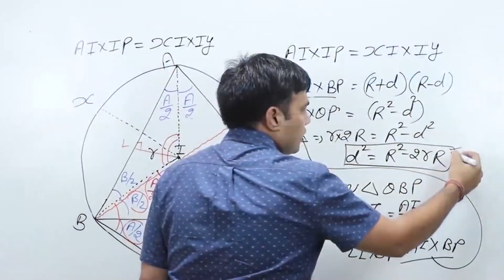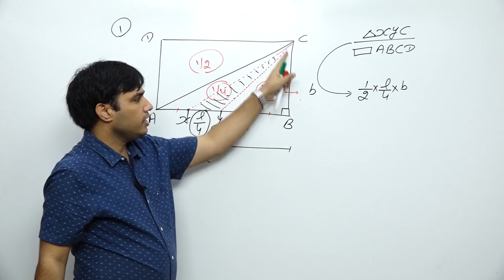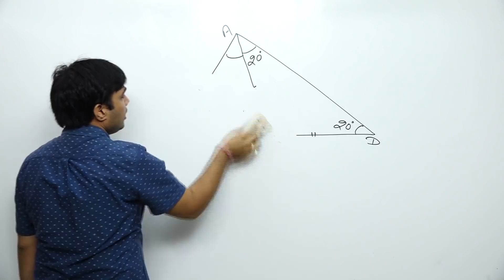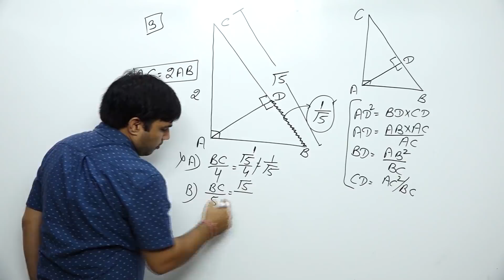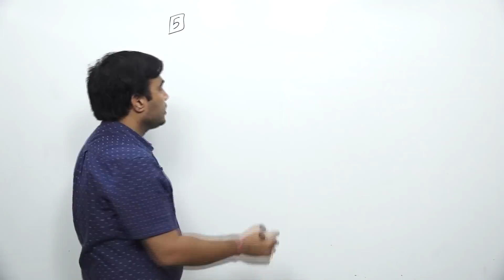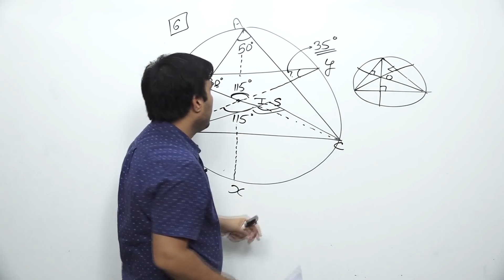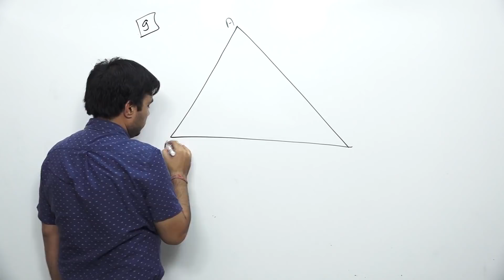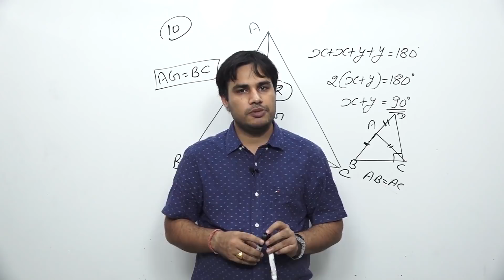Basic_Question Of Geometry in Hindi & English ( PART - 2 ) Problems & Solutions for SSC, CDS , CET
Learn Basic Questions of Geometry and other subtopics.

No. of Question Asked in SSC: 10